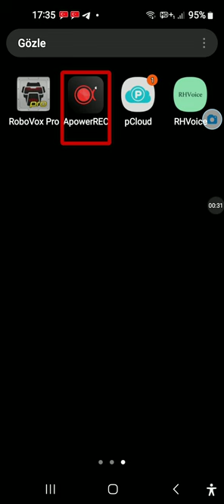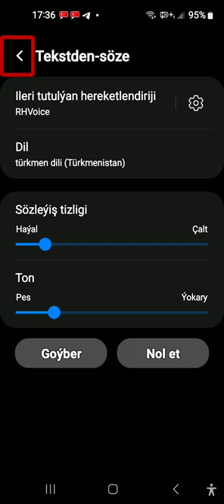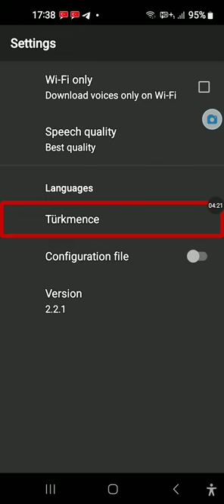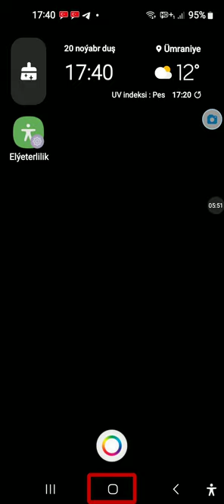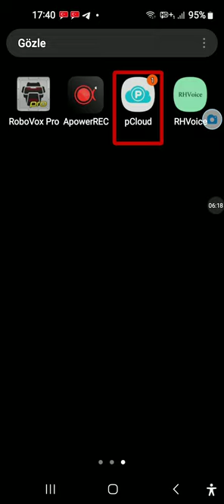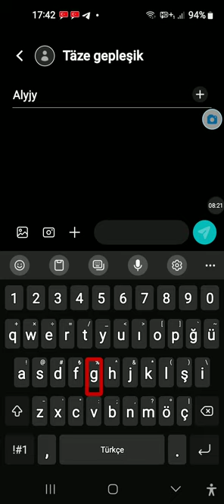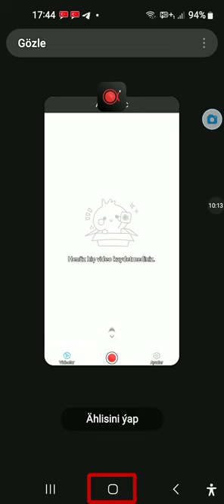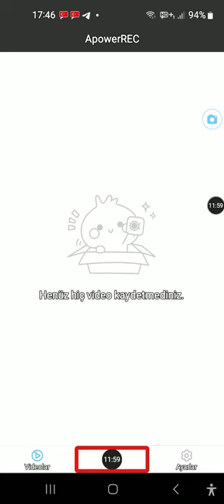RHVoice Uygulamasına Türkmence Sentezleyici Eklenmiş...